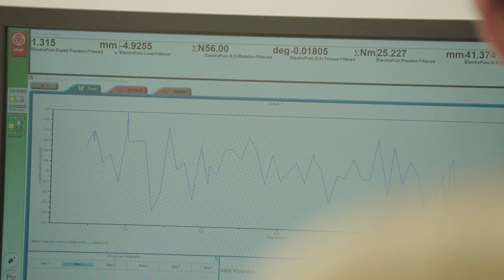Summer Scholars Program Day 2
This summer, the Steadman Philippon Research Institute is launching its inaugural Summer Scholars Program, inviting local high school students for a week of advanced science, technology, engineering, and mathematics (STEM) learning.